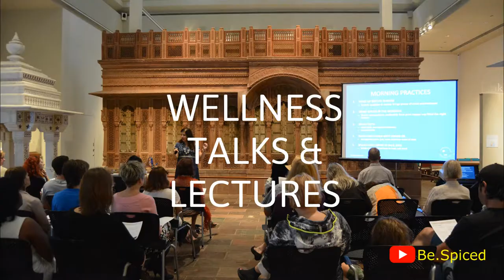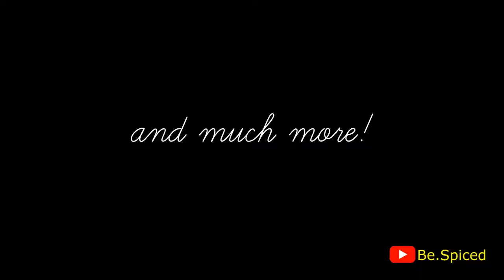Don't be Bland, beSPICED! | FOOD | WELLNESS | AYURVEDA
Sapna Punjabi-Gupta is a Registered Dietitian Nutritionist and an Ayurvedic Practitioner with over 15 years of combined experience and practice. Sapna is the founder of beSPICED and believes in the healing power of food and spices and the profound effects they have on our body, mind and soul. Her YouTube channel offers easy and practical lifestyle tips, cooking tutorials, healthy recipes, food and spice adventures by integrating western nutritional science and ancient wisdom of Ayurveda for modern living.

Join Sapna from anywhere in the world and learn how to cook Ayurvedic Indian Vegetarian meals through LIVE cook along virtual classes.

Sapna's Favorite Products